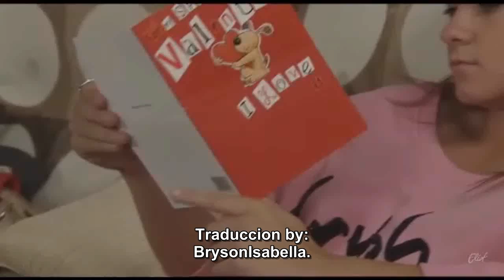2011 - 010 Sophie y Sian 14-Febrero subs.español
Thanks to 1996Eliot for the video.

ODIO a Kevin Webster!!